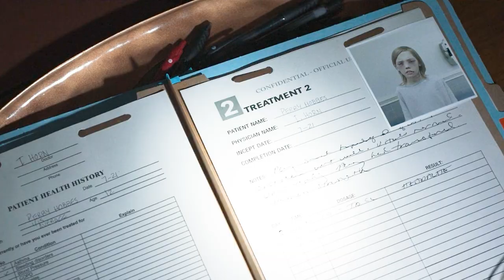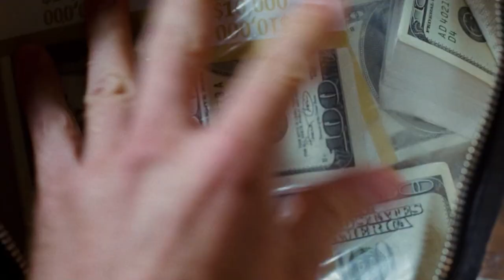【科幻戰艦】一口氣看完，9部高質量冷門電影，全程高能無尿點！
簡介：
00:00:00:00《丝黛芬妮》
00:00:56:43《希区柯克剧场》
00:02:03:55《人工智能》
00:03:20:01《负重前行》
00:04:39:37《小魔婴》
00:05:53:19《妈妈的神奇小子》
00:06:53:17《禁闭男孩》
00:08:08:27《小矮人》
00:09:06:45《蜘蛛侠3》
00:10:06:43《蜘蛛侠3》